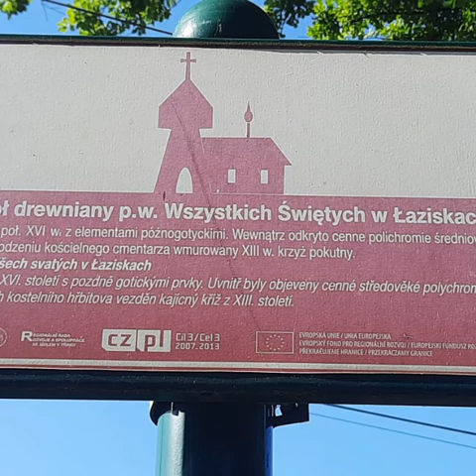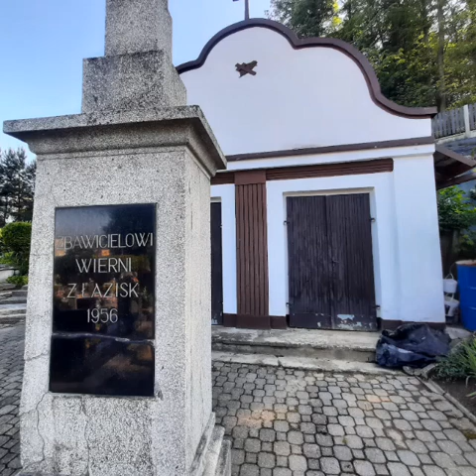Łaziska. Kościół Wszystkich Świętych 1